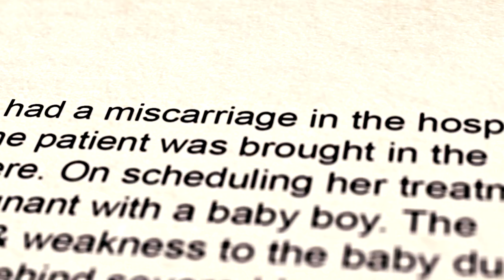Stacy King - Learning Process ft. Doranell Brown & Tony Lowe